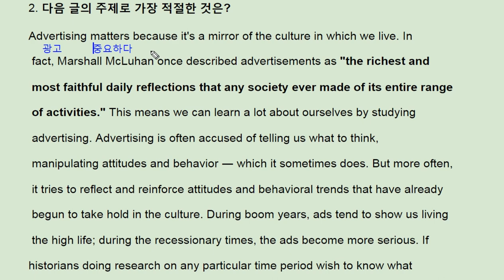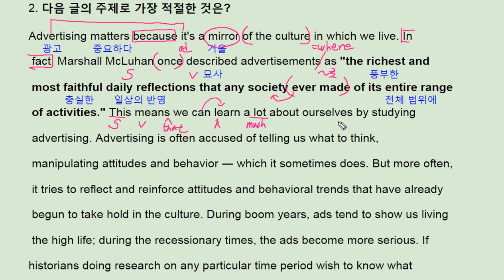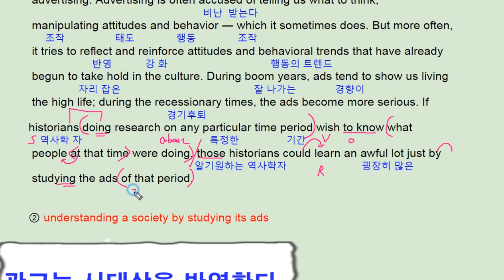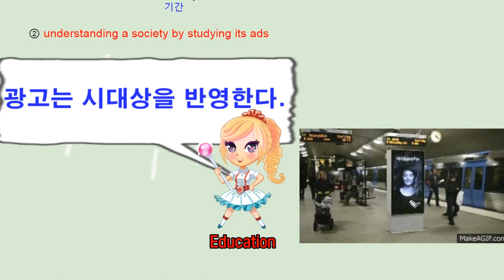수능길잡이 영어독해 유형편 - 2강 Practice 2 - 번개콩 understand ad